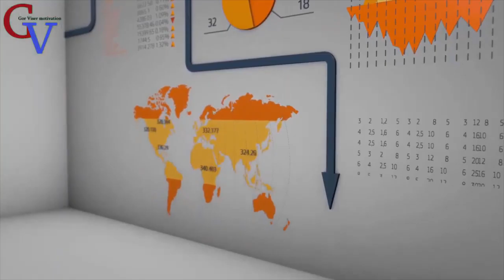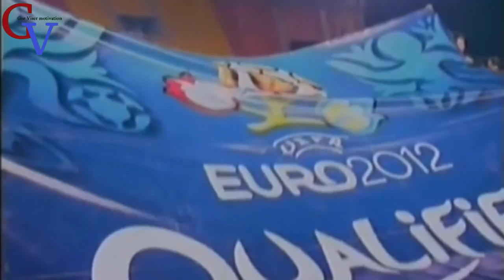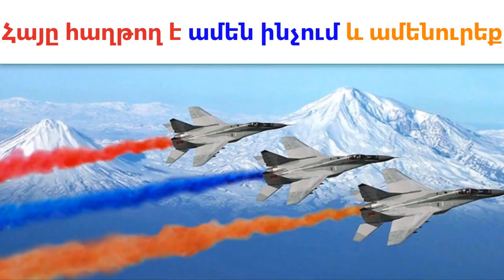Հայի Գեն №5 / Հայկական ֆուտբոլ ԵՎՐՈ 2012 / անկախ Հայաստանի ֆուտբոլային լավագույն շրջափուլը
Հայի Գենի 5-րդ տեսանյութը նույնպես ֆուտբոլային է․․․ արդրադարձ ենք կատարում անկախ Հայաստանի ֆուտբոլային լավագույն էջին․․․ երբ Հայաստանի հավաքականը մոտ էր խմբից դուրս գալուն և  անցումային խաղերին մասնակցելուն՝ վաստակելով 17 միավոր և գրավելով մրցակցի դարպասը 23 անգամ․․․